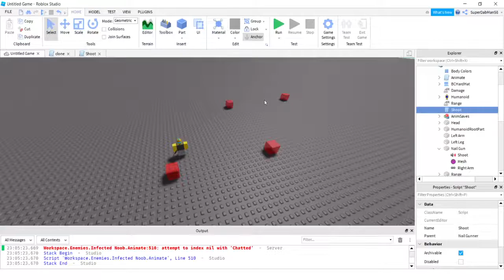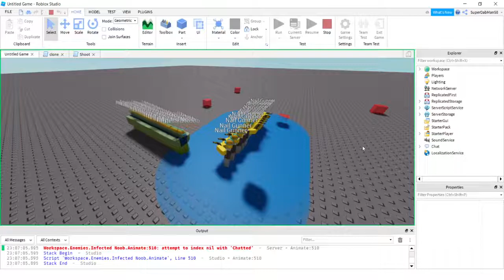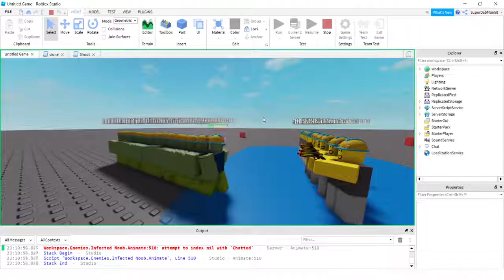TD Games are Fun to Make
REALEIRFSDJOIEDFJSIODFJSDIOFSIJDFIJDFJISDF
ALSO THIS BORING REAL